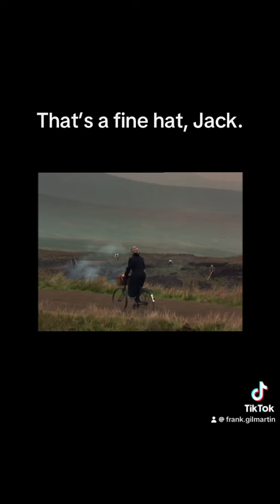That’s a fine hat, Jack.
Dancing at Lughnasa